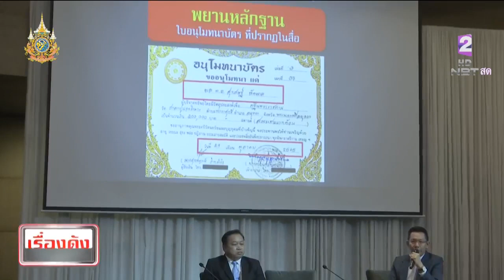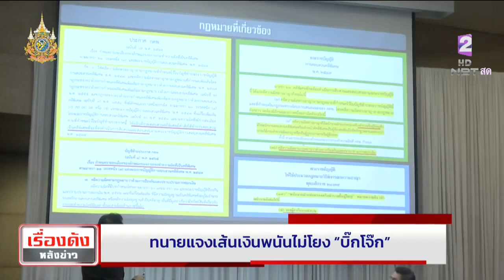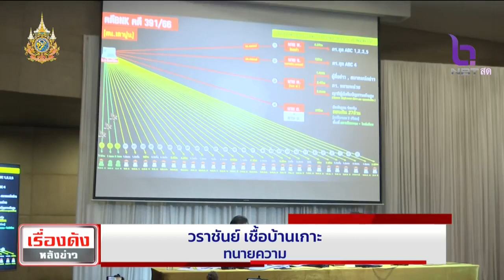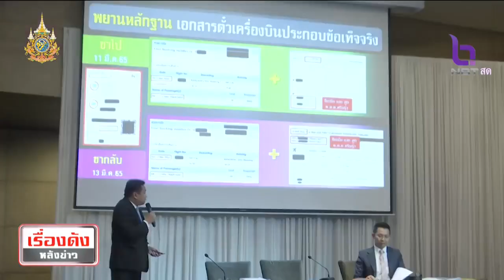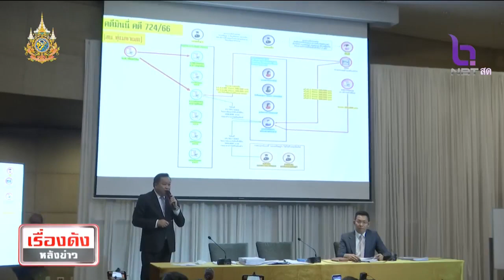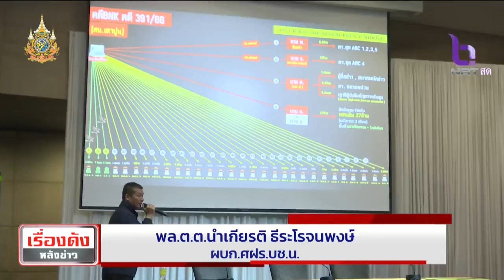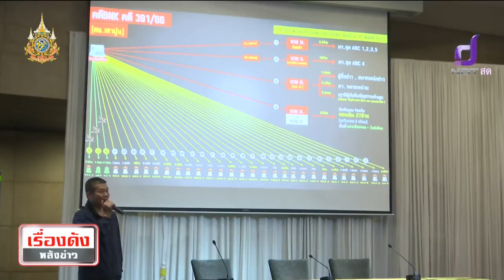ทนายแจงเส้นเงินพนันไม่โยงบิ๊กโจ๊ก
แฉไม่เลี้ยง เปิด 30 เส้นเงิน ตร. โยงเว็บพนัน
ลูกน้องบิ๊กโจ๊กไล่เส้นเงินพนันโยง นายพล ต.
เรื่องดังหลังข่าว วันที่ 19 มีนาคม 2567